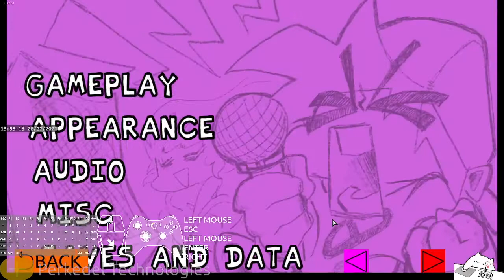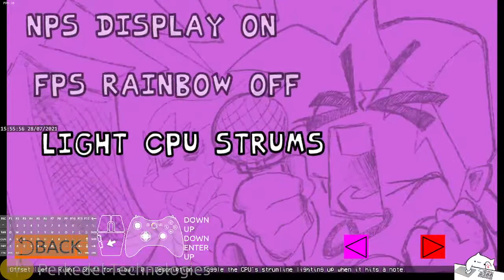Last Funkin Moments Week Meta Update | v2021.07.160 | FNF Mod Showcase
# New Week Meta update guys! 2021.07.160
Hookx is back again, with gf & bf for new dance over. This time, featuring internal UI musics! Getting Freaky (Main Menu), Breakfast (Pause), Don't Stop (Game Over), & Test Vanilla. Musics by Kawai Sprite, and Test vanilla chart by Mth. thancc Madbrine for the yoink over the test.ogg file.

If you cannot play this well, feel free to use Botplay, which is a feature thanks to Kade Engine (since 1.5 ish) yay!!!

- Week Meta ft. Internal UI music (not Kade Engine's replaced music)
- Amfrost Stage! Shrigma bobcon
- Touchscreen gameplay button!
- disabled accident volume keys
- Stage chart JSON
- Cardiophile! Heartbeat spec for each characters inspired from Doki-Doki dance Sinon51788
- (Kade) Moar option
- (Kade) SM file support
- etc.

# Technical Difficulty! Odysee LBRY kept crashing with my internet connection
Uh, I hope that's my terrible ISP. my LBRY kept crashing, so I cannot update to LBRY and also therefore unfortunately this video is YouTube Exclusive (which then picked up by LBRY to be placed there) for a moment until we can reliably use Odysee. We are apologize for this inconveniences, and we're fixing this problem.

Uh guys, we broke itch. the HTML5 zip file contains over 1000 which beyond itch limit. we could ask them to lift the limit, but wtf why? yeah this is disappointing. But you can still download native build yess.

# Yoinkoid
Madbrine yoinked the test.ogg and voices as well the chart yay. the vanilla included voice is empty so pls use that yoink instead!

# a yea
by JOELwindows7
Perkedel Technologies
CC4.0-BY-SA